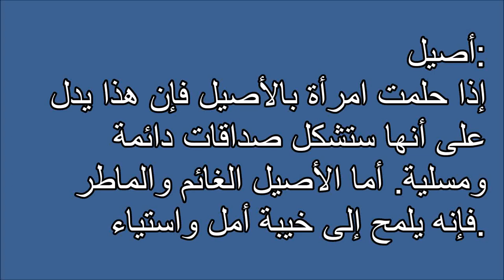تفسير الاحلام أصيل Tafsir al ahlam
تفسير,
ابن سيرين,
تفسير احلام ابن سيرين,
تفسير حلم,
تفسير الاحلام للامام الصادق,
مفسر الاحلام,